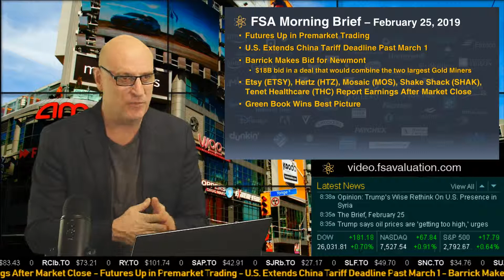FSA Morning Brief - Feb 25, 2019 - Barrick Makes Bid for Newmont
Futures Up in Premarket Trading
U.S. Extends China Tariff Deadline Past March 1
Barrick Makes Bid for Newmont
$18B bid in a deal that would combine the two largest Gold Miners
Etsy (ETSY), Hertz (HTZ), Mosaic (MOS), Shake Shack (SHAK), Tenet Healthcare (THC) Report Earnings After Market Close
Green Book Wins Best Picture